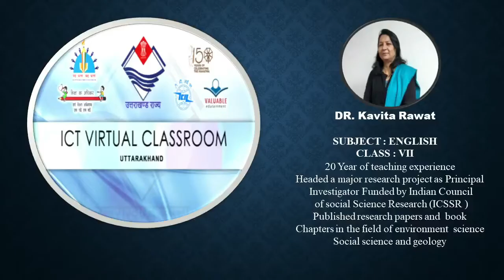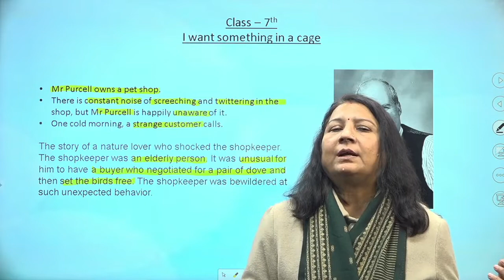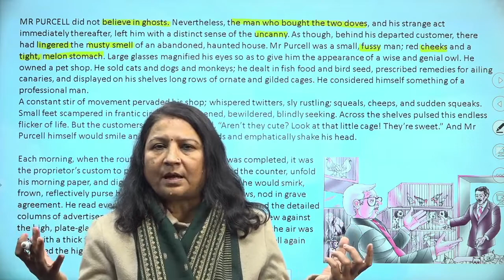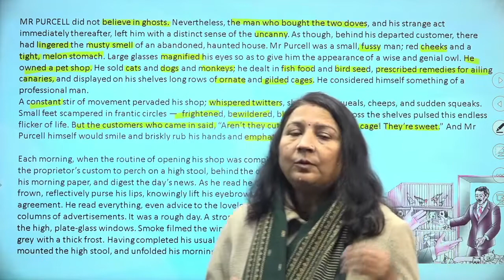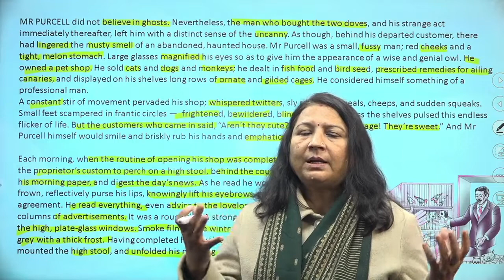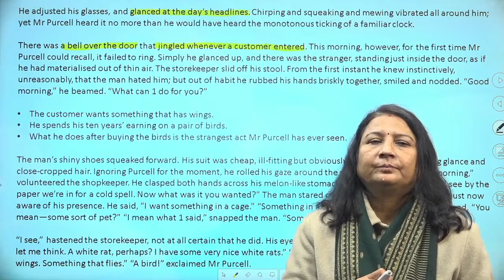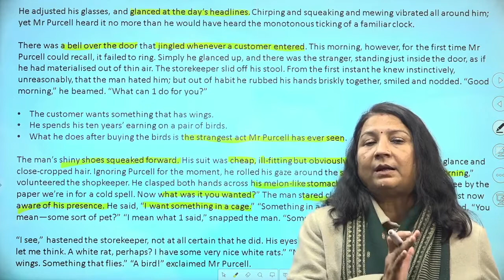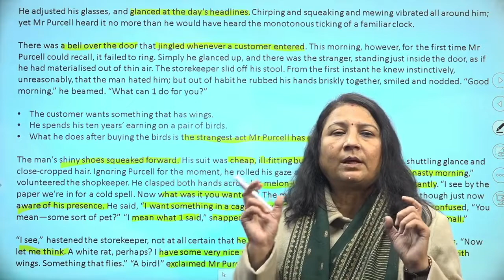कक्षा:7, विषय: अंग्रेज़ी भाग-54 (30.11.2022)आईसीटी वर्चुअल क्लास रूम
30112022_12.45 Pm To 01.30 Pm_English_I Want SometingIn A Cage_Dr. Kavita Rawat_VII_Part-1